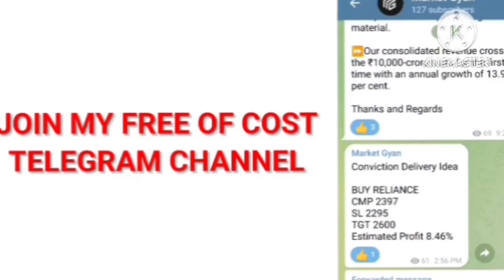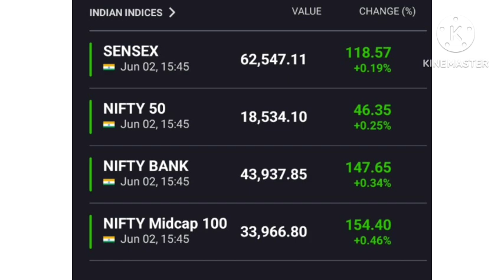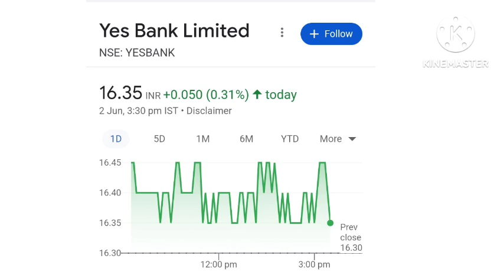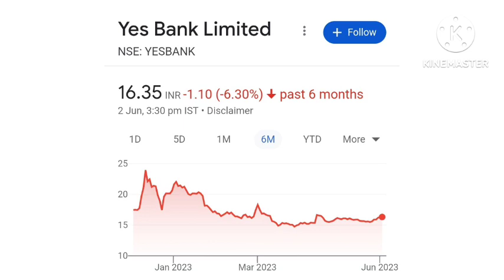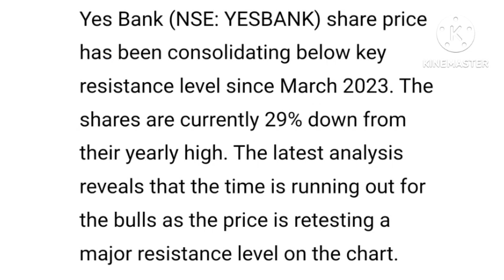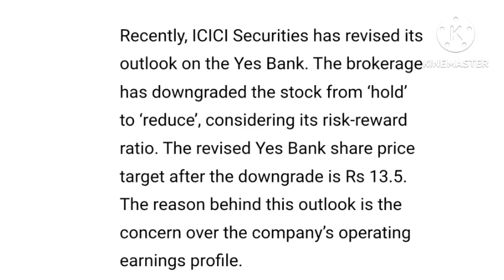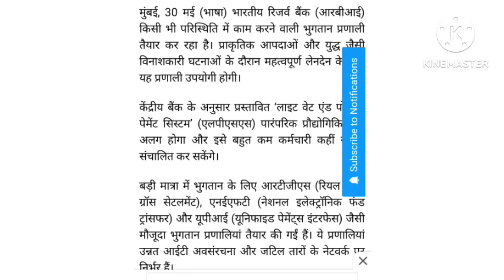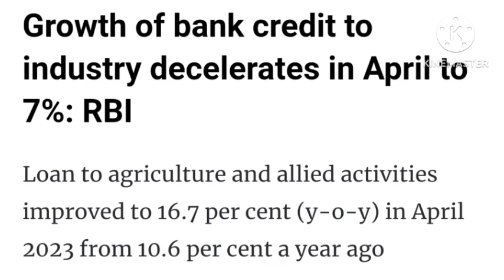Yes bank 🤑57 BIG DEALS 🔥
Topics

Yes bank Q4 2023 result
yes bank supreme court
yes bank buy or not
yes bank LOCK in